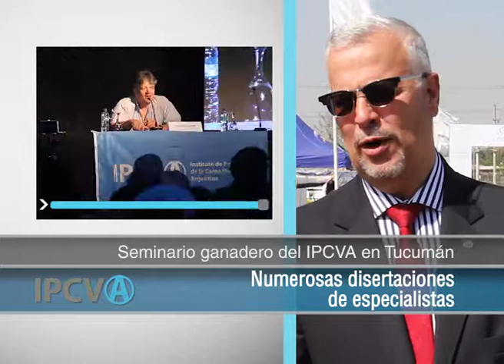(841) -"Seminario ganadero en Tucumán", Jorge Torelli (28/09/2017)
(841) -"Seminario ganadero en Tucumán", Jorge Torelli,
 vicepresidente de Unión de Industrias Cárnicas. Emitido el 28/09/2017 en Canal Rural.